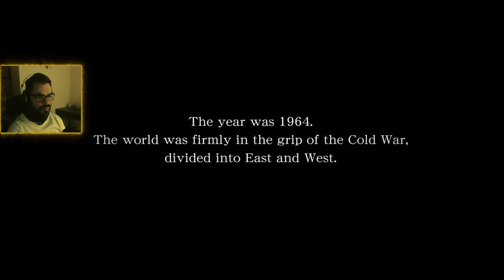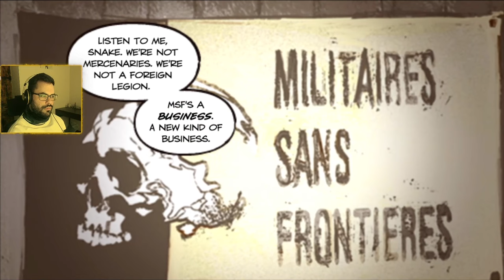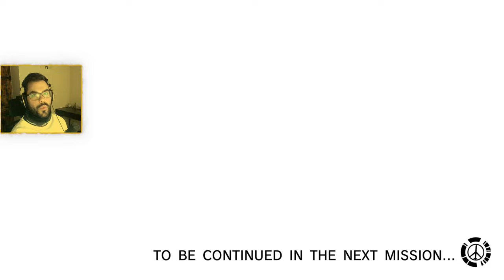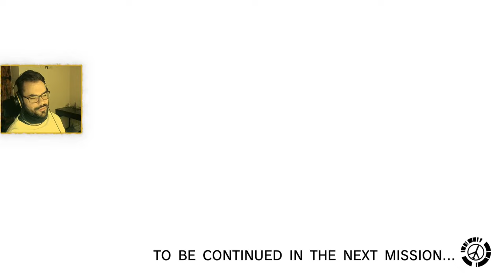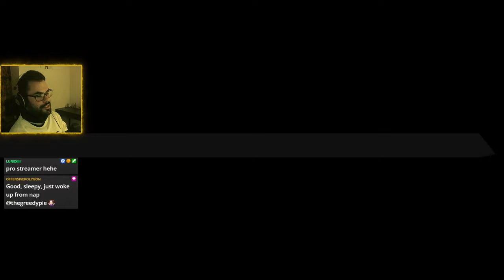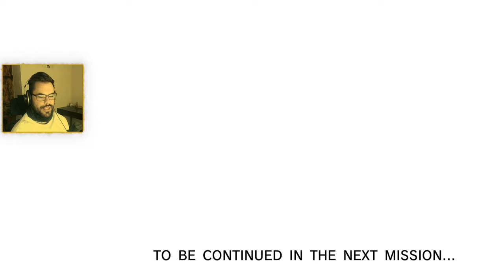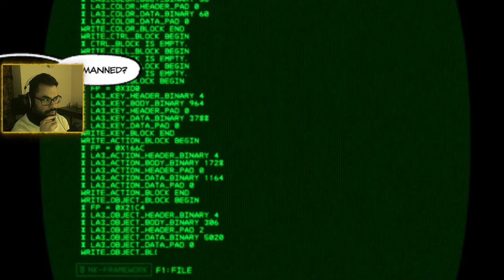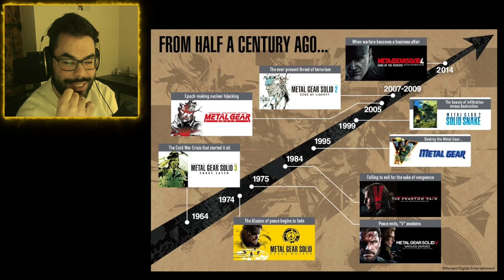Metal Gear Solid: Peace Walker | Part 1 | Blind playthrough